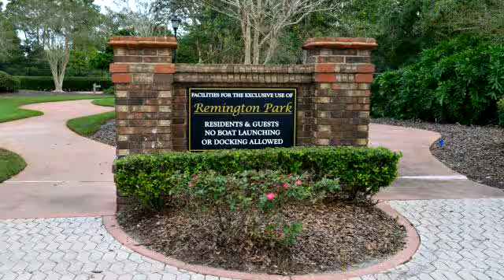Property for sale - 2817 Trenton Lane, Oviedo, FL 32765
Bedrooms: 4
Bathrooms: 3 bathrooms
Square Feet: 2407
Price: $289

06/22/2015 09:21:01 pm

Last modified: